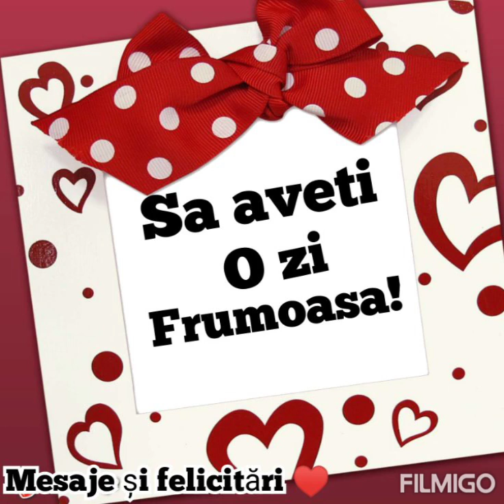O zi frumoasa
Pentru donatii ❤ Va multumesc pentru vizionare si nu uiatti sa va abonati al canalul meu youtube aici